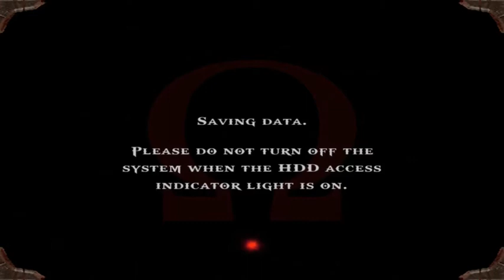|21| Spartan Salt (God of War W/Neon) Metal Minotaur